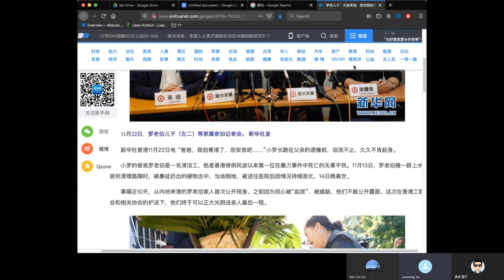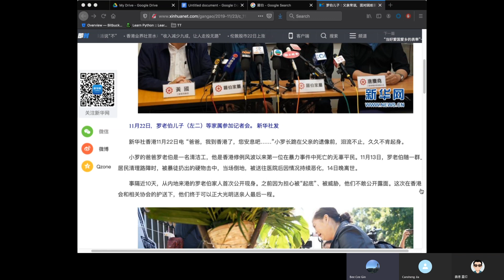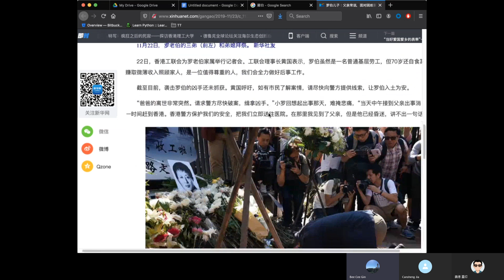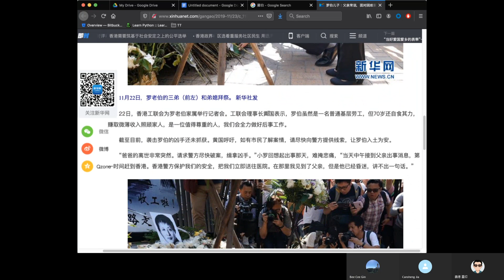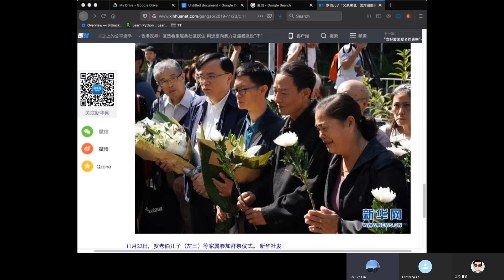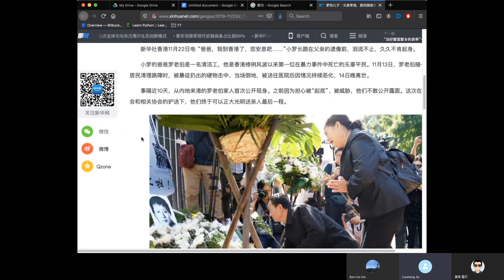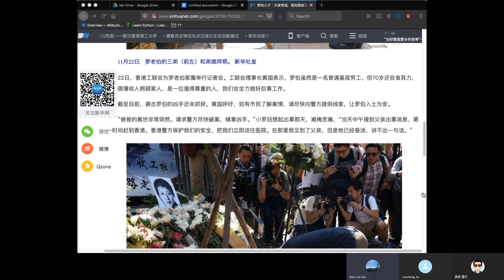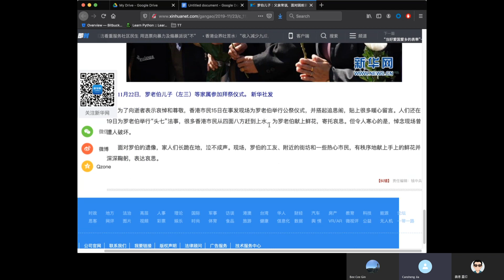20191214A【賀】羅伯沉冤得雪！靠閉路電視 不靠懸紅 足證破案需耐心 | 芒向快報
【今集主題】
現在有幾名涉及羅伯案件被拘捕，事件也終於進入司法程序，可算是告一段落。可見查案需時，大家最緊要有耐心。

主持: 加燦生, 義德臺仰, 真BC, 許留山
*歡迎大家湧躍留言，發表意見，理性討論。*